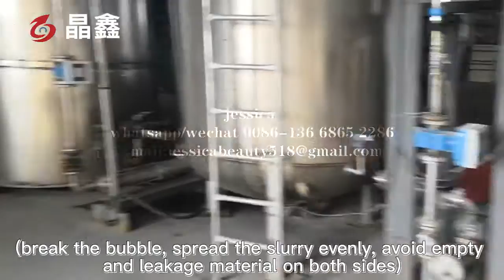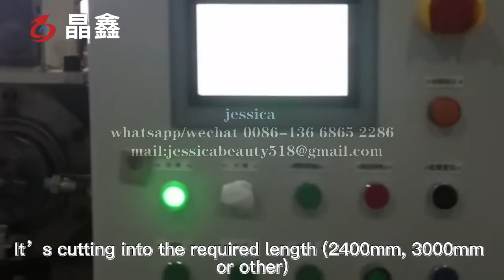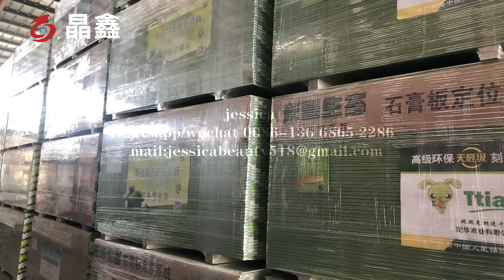Automatic PVC Laminated Gypsum Ceiling Board Production Line / Automatic Gypsum board manufacturing